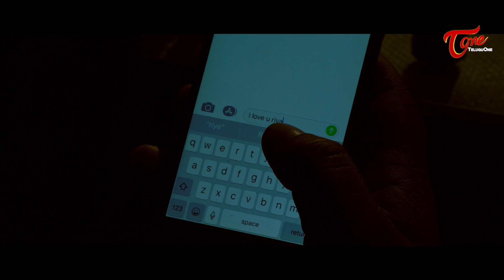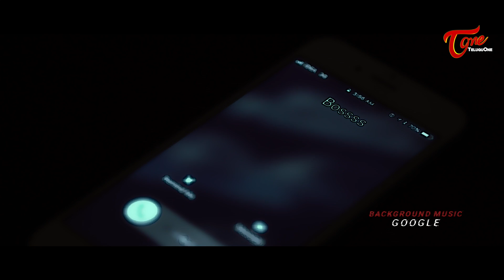Shivv | Telugu Short Film 2018 | By Kalyan Jalagam | TeluguOne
Shivv - Chapter 1 (Mirror Friend) Latest Telugu Short Film Directed by Kalyan Jalagam.

Banner : A Street Films Productions
Short Film : Shivv
Camera : Naga Kudiri
Starring : Sunny & Sahasra
DI : Madhu
Makeup : Shiva Nanda
Hair Dresser : Hemanth